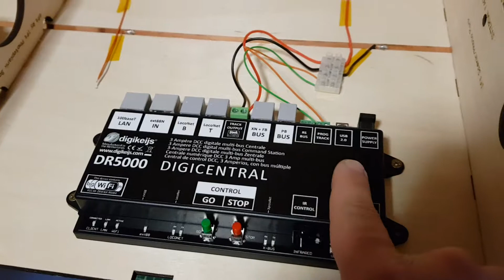2FS #7 - Wiring and Motors Done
Copper tape (example)